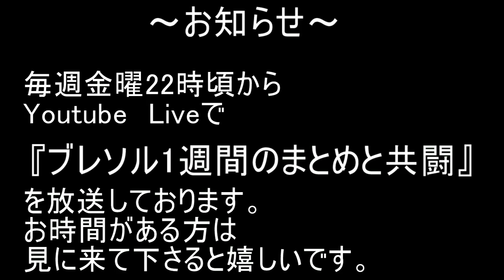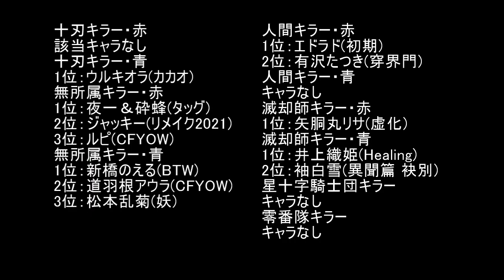BLEACH ブレソル実況 part2615(お勧めキャラランキング 知属性2022年9月)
00:00 冒頭
01:41 前提
03:13 死神キラー
14:49 虚キラー
23:48 破面キラー
30:13 隊長キラー
35:08 十刃キラー
37:22 無所属キラー
40:53 人間キラー
42:24 滅却師キラー
46:36 星十字騎士団キラー
46:36 零番隊キラー
46:56 まとめ

お勧めキャラランキング　知属性2022年9月です。